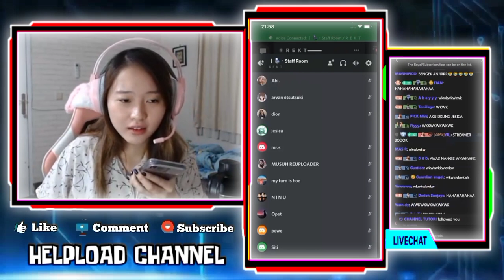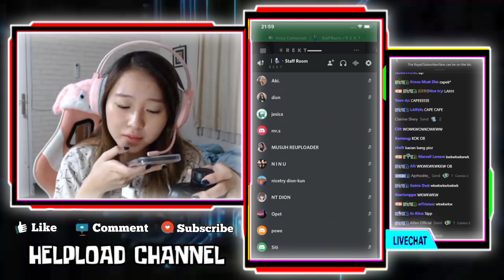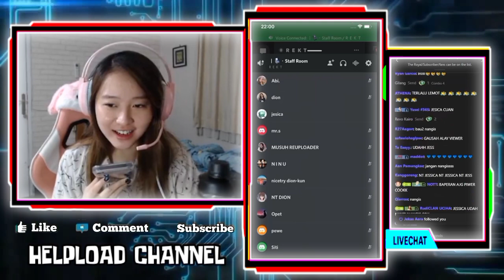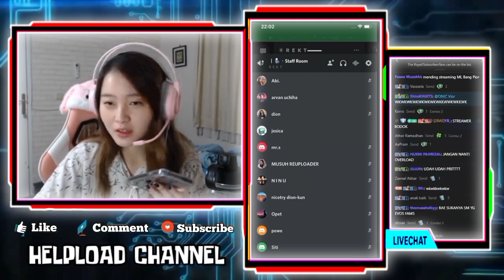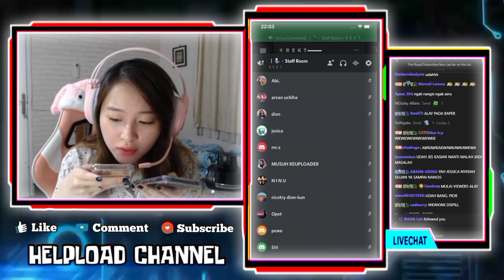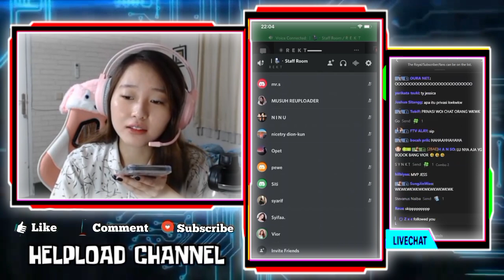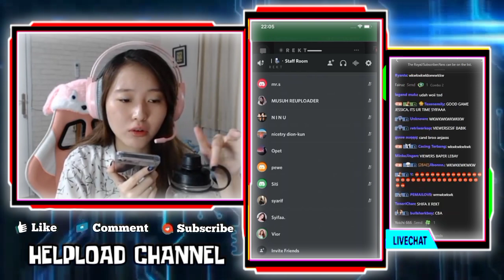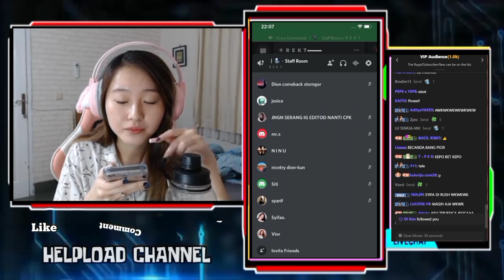Reaksi VIOR Ketika Fans REKT Mau Jadi Yang Kedua - Awalnya Vior Panik Guys...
REAKSI VIOR KETIKA JESICA EVOS PAMS MAU JADI YANG KEDUA
AWALNYA VIOR PANIK DAN AKHIRNYA VIOR BAHAGIA JESICA DUKUNG VIOR SAMA REKT

•Thanks•